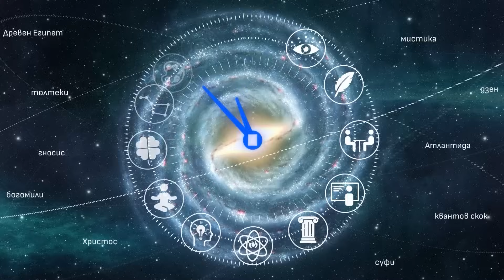Елеазар Хараш: Любовта, Бог и Истината (ЛЕКЦИЯ в Бургас)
Портал12 е алтернативна медия. Подкрепете ни от тук или от тук
Лекция на Елеазар Хараш в Бургас - 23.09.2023
Тема: Бог и Любовта
организатори: Портал12 & Фондация Елеазар Хараш

Акценти от видеото:
00:00 Начало
01:20 История на Тишината
04:00 Имаш ли Покой?
05:50 Мълчанието е злато
07:00 Най-дълбоките преживявания
08:55 Любовта
11:22 Нищото превъзхожда Любовта
13:13 Завръщане в своята изначалност
15:28 Падението е
17:57 Човешката реалност
19:51 Божият гняв
20:40 Бог търси твоята Любов
23:30 Бог е Любов
24:34 Щастието е наказание
25:55 Действие на Бога
27:27 Когато обичаш една душа
28:28 Ако Бог ни осъждаше
30:00 Успеха и здравето
32:20 Умът в нас
34:18 Когато Бог влезе в словото
38:00 За Истината
39:25 Учението на Изида
40:40 Най-опасната сила
44:24 Благословен
46:40 В единство с Бога
52:20 Критични изказвания
53:15 Загубената Любов
56:06 Как да постигнем Любовта
59:00 Бог и Истината
1:02:00 Хора, които ни лъжат
1:04:00 Разлика между човешка и Божествена Любов